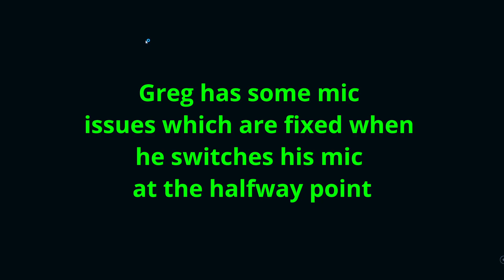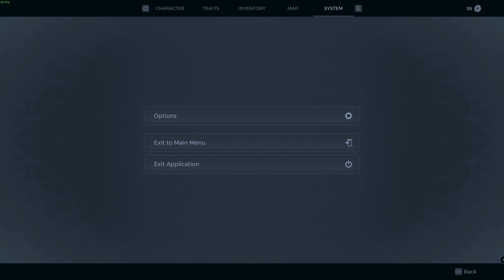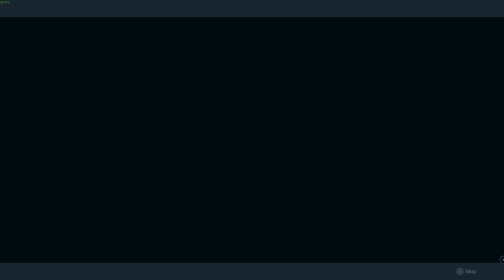Remnant 2 First Look | EP: 1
Greg and I have played a decent bit of the first game and we wanted to capitalize on the early access window though I did not upload in a timely manner. I will probably be shelving the Terraria project so I can just get other videos done in the mean time.